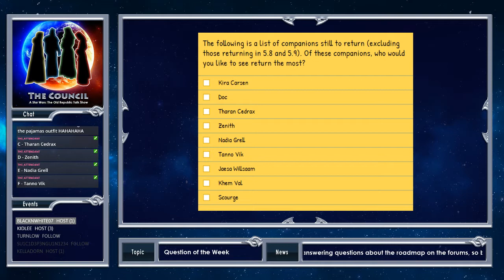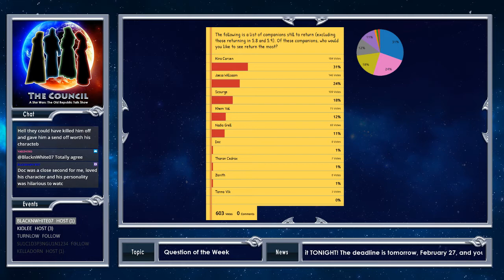The Council - Episode 30: Companion Returns in SWTOR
Are you as interested in having all your companions back as we are? With Redna out of dodge this episode, it's left to Alise, Sechari and MajikAce to carry the conversation about companion returns. How have they been working out for everyone?

You can find The Council’s stream page, website and social media pages at the following: